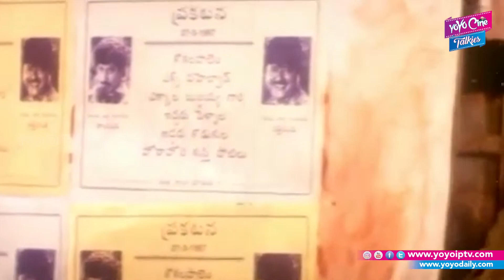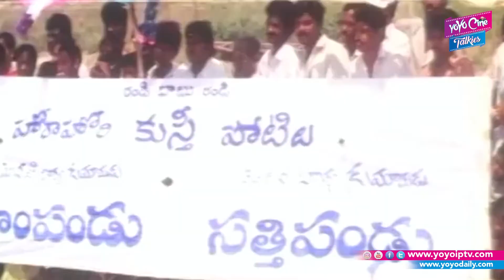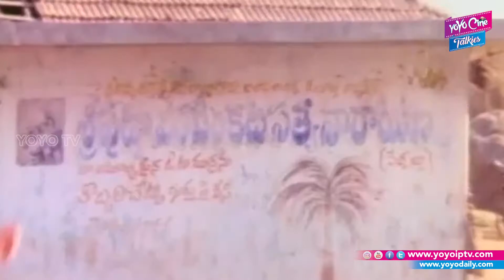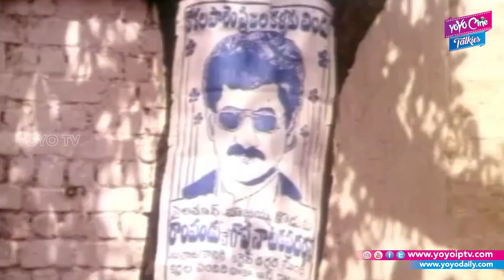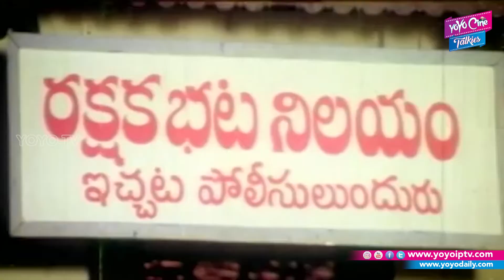Back To Back Comedy Scenes | Osi Na Mardala Telugu Movie | Suman | Soundarya | YOYO Cine Talkies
Suman's Osi Na Mardala Telugu Movie Back To Back Comedy Scenes.

Cast:
Suman,
Soundarya,
Sudhakar,
Brahmanandam.
Director: Sagar,
Producers: P.VengayyaChowdary,ThotaRameshBabu.